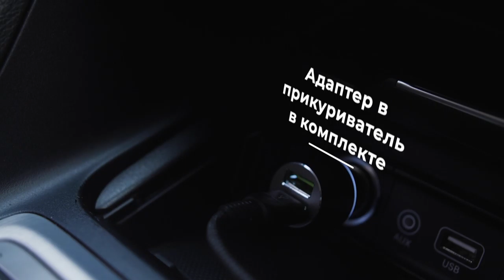Беспроводные зарядки Skyway | OLV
Видео на сайт для производителя беспроводных зарядок.
В ходе работы было сделано 2 длинных видео, 4 коротких, а также версии 1х1 для Instagram.

Режиссёр - оператор Пётр Фадеев
Продюсер Савелий Лобанов
Монтаж  Мария Костина

rakord.ru